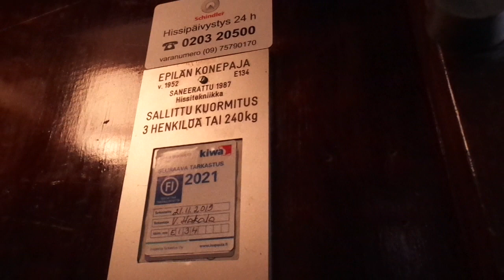Amazing Old 1952 Epilän Konepaja (mb Hissitekniikka 1987) Tr. Elev @Itäinen Pitkäkatu 25B, Turku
Location: Itäinen Pitkäkatu / Österlånggatan 25B, Turku / Åbo, Finland
Brand: Epilän Konepaja
Modernized by: Hissitekniikka
Type: Traction
Year installed/modernized: 1952 (Turning 70 years old in 2022) / 1987 (Modernization turning 35 years old in 2022)

Floors served: 5 (1, 2, 3, 4, 5)
Serial: E 134
Capacity: 3 persons or 240 kg